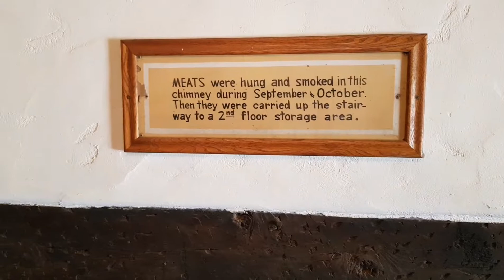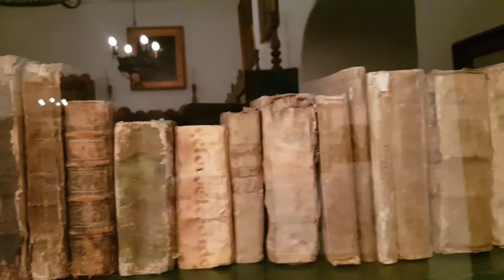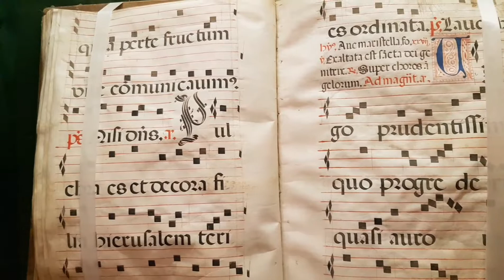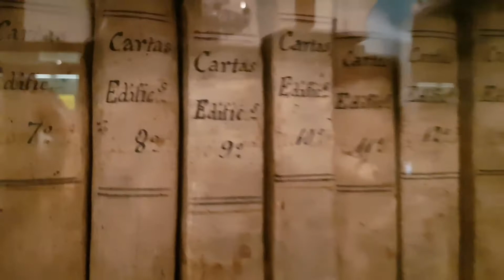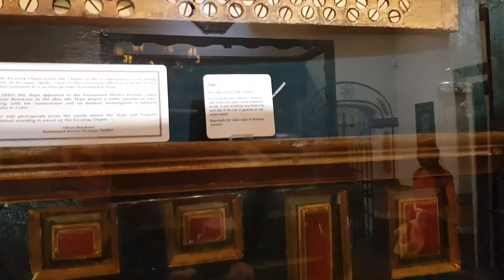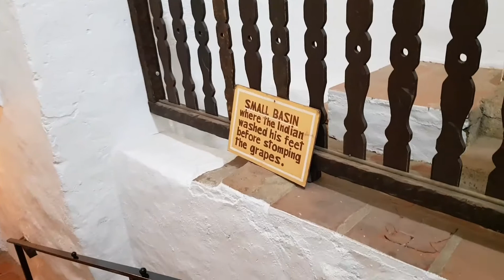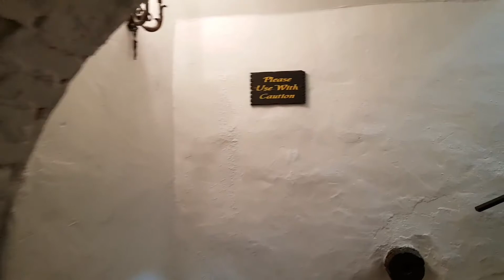mision san fernando